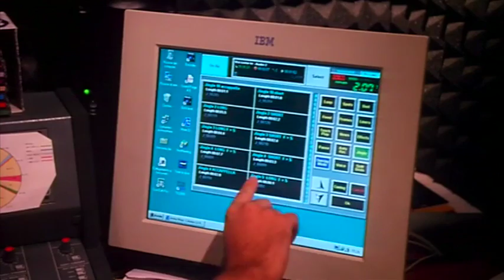showreel, N' GOPP la diretta radiofonica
Tratto dal film del 2002 N'GOPP - Lasciatemi sognare